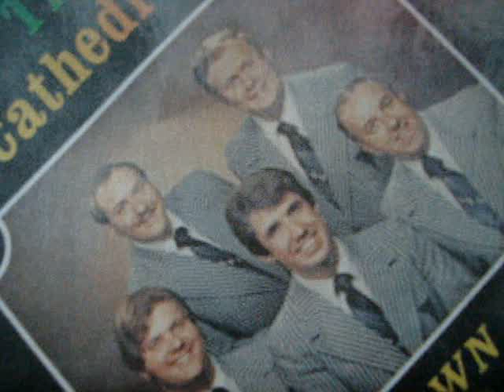The Cathedrals "Tower of Strength"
The Cathedrals sing "Tower of Strength" from their 1973 album "Town and Country". Enjoy! Members are George Younce, Glen Payne, Roy Tremble, George Amon Webster, and Bill Dykes.